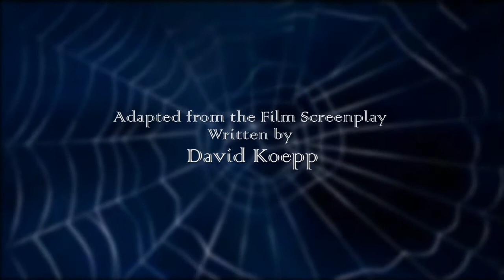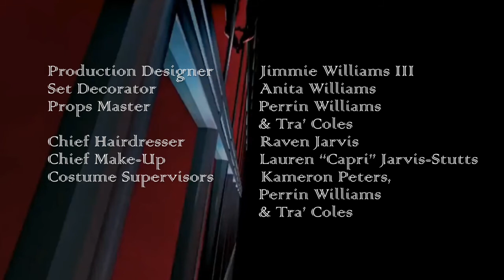Spider-Man Thanksgiving Scene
The popular Spider-Man Thanksgiving scene from the first Sam Raimi movie